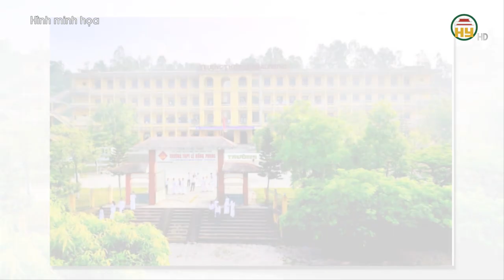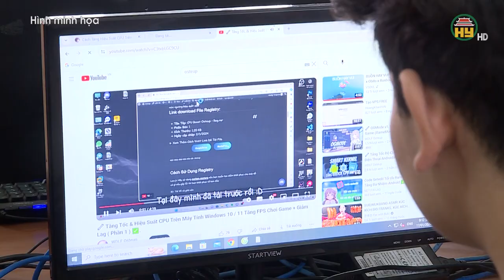"Nhầm lẫn” khi hồi phách, thí sinh trượt thành đỗ thủ khoa lớp 10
Hưng Yên TV | "Nhầm lẫn” khi hồi phách, thí sinh trượt thành đỗ thủ khoa lớp 10

Tiktok: Truyền hình Hưng Yên
Facebook: Đài Phát thanh và Truyền hình Hưng Yên
Zalo: Đài PTTH Hưng Yên